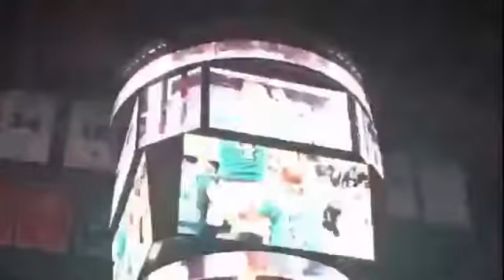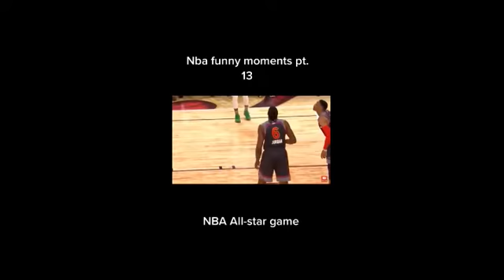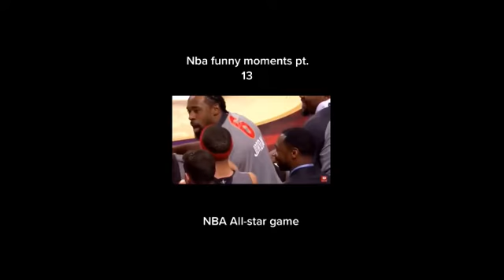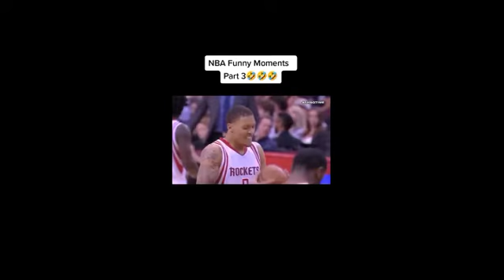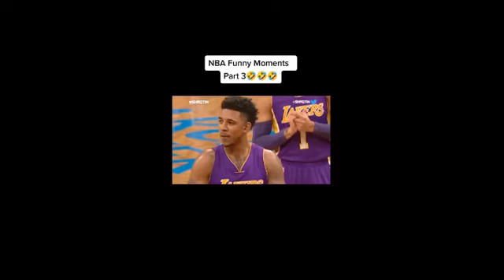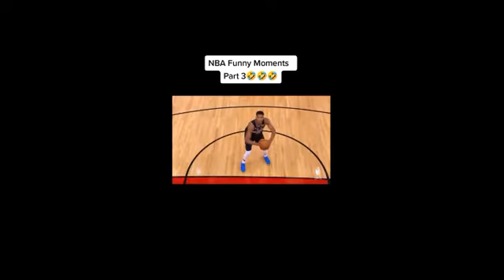NBA Funny Moments #3 lyrics world || NBA Funny Moment